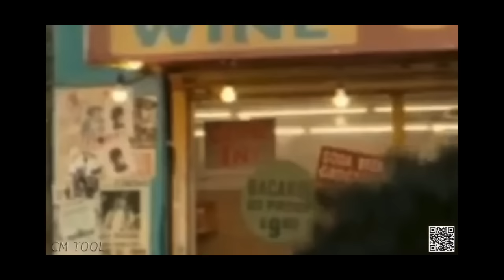Snowfall Season 6 Episode 10 | Ending Scene | Franklin says Goodbye to Leon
My Bad for the music gang and the zooming I had to cause the copyright